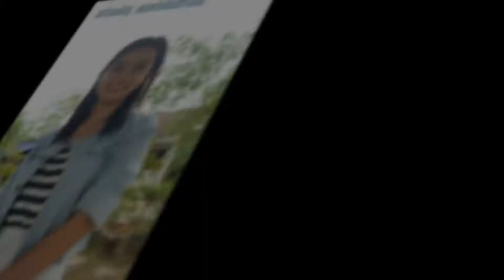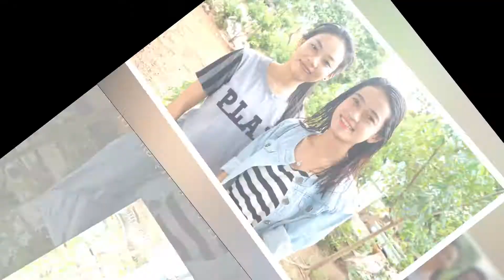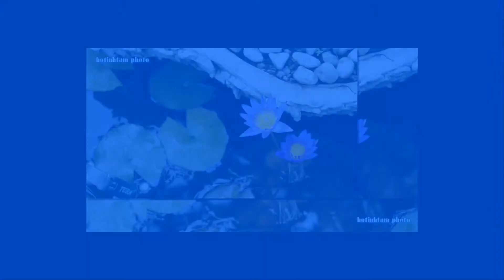Tiếng vạc sành Tặng gia đình anh Hồ Xuân Dũng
TIẾNG VẠC SÀNH
Nhạc và Lời: Hồ Tĩnh Tâm

Nhật ký ảnh tại nhà anh Hồ Xuân Dũng- thị xã Quảng Trị.